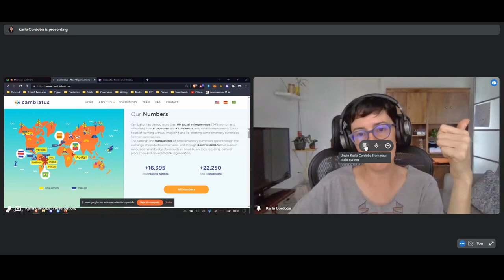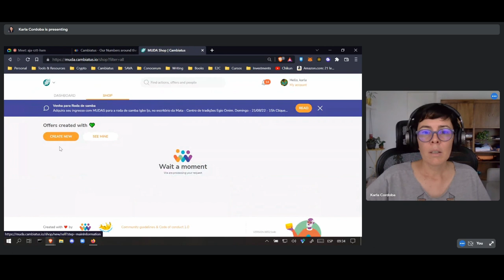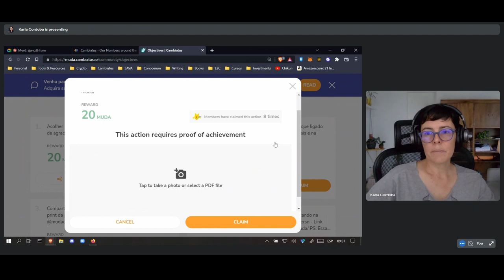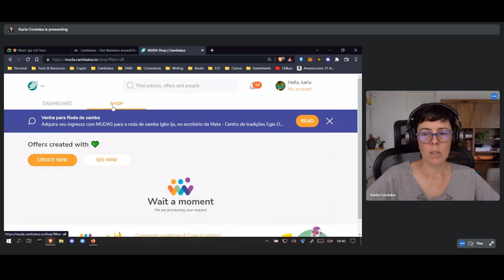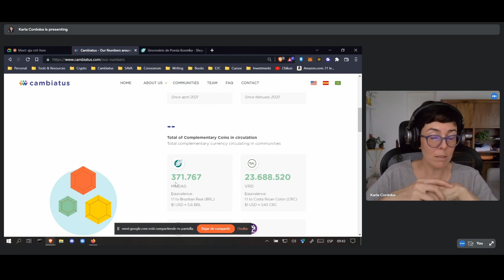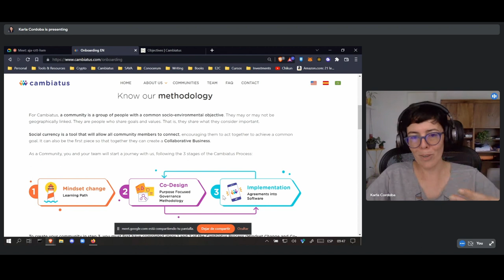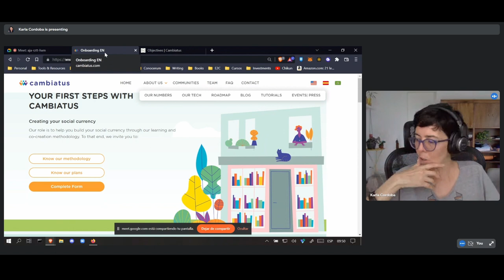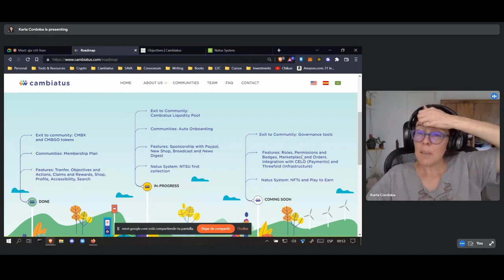#1 Community Currencies NOW Season 2🌟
🌟Welcome to Community Currencies NOW! 🌟

Community Currency Alliance has initiated this show to highlight leading projects within community currencies relating to the blockchain through a series of interviews with the pioneers of the space. Their efforts are all targeted toward the end goal of creating open tools and partnerships to nurture a global care economy.

For the first episode, let’s dive into Cambiatus, an open-source platform created to empower the creation of new organizations through social currencies created on the blockchain.